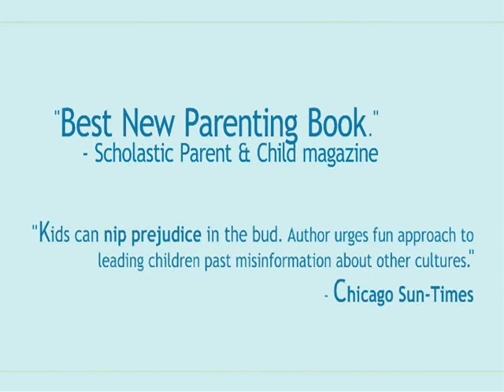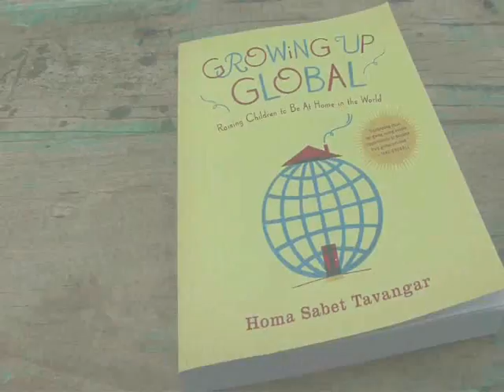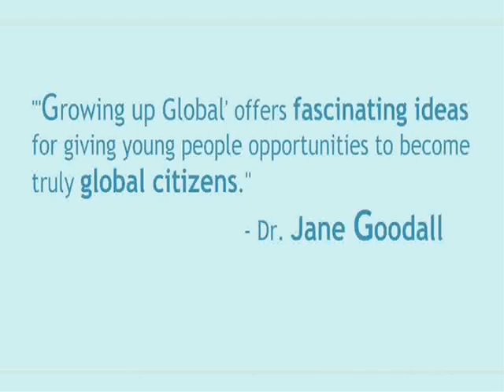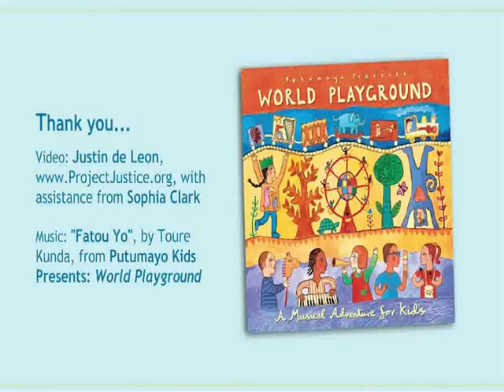The 4th WAALM Awards in Literature and Persian Studies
- Homa Tavangar , Author
- David Stronach, Professor
Awardees o the 4th WAALM Awards in Literature and Persian Studies, 29th Oct 2010